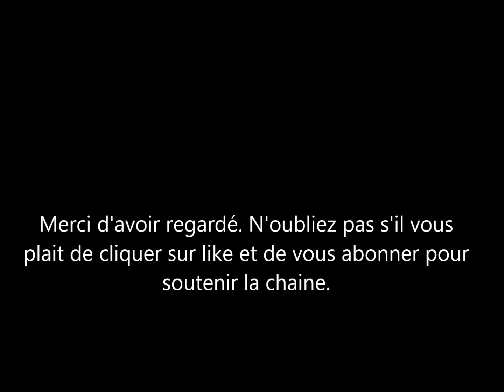Le prince Harry était marrant avant, quand il faisait le clown pour la famille royale.